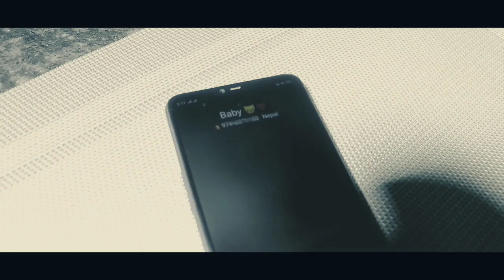GHAAM CHAYA -Tunna Bell Thapa (Cover Cinematic Video) ft : Ishan Sapkota. By ; Srishan Production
GHAAM CHAYA -Tunna Bell Thapa (Cover Cinematic Video) ft : Ishan Sapkota
By ; Srishan Production

Love knows no distance when two hearts beat as one. घाम होस् या छायाँ जोगाउँछु तिमीलाई माया | जोगाउँछु हाम्रो माया |

"The earth has music for those who listen."
- George Santayana.

"Ghaam Chaya"
Roopa lay hoina , maana lay rojeko
Oileyra janey chaina
Haaso lai hoina , aasu lai chineko
Bagera janey chaina

Maan lai bujhai , katera naw dara
Janu cha hai Maya timi Bata tada
Yaada lay sataw la aakha haru rasawla
Bhanna na sakey ni tyo maan lai thaha hola

Ghama hos ya Chaya
Jogawchu timilai maya
Jogawchu hamro maya

Khojera kamjori jitnu chaina maya
Sunnu cha maan ka kura ti
Aljhera timrai maan ma
Baas hos timrai jiwan ma
Hunu cha timrai kanchi

Parkhera basew ki , ek muthi saas boki?
Sapani ma dekhi , jhaskera bewjhew ki ?
Piralay satawla , samjhana dherai awla

Jogawchu timilai maya
Jogawchu timilai maya
Jogawchu timilai maya

Jogawchu hamro maya

Vocals/Guitar - Tunna Bell Thapa.

script Written/Arranged - Srishan Production team .

Video by Studio Santosh wedding photography

Huge thanks to Srishan production and my friends  for helping throughout the process.

D Vibes restro and cafe 🍫❤️